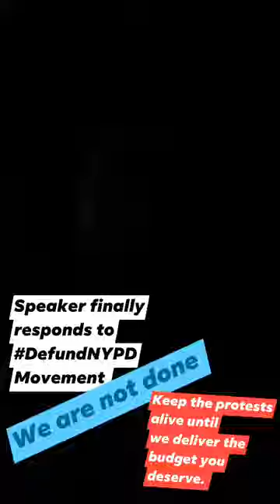Defund NYPD Movement, We Are Not Done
The city council is proposing a massive budget cut to the NYPD as demands to defund police departments continues to grow across the nation.

The City Council is proposing to cut $1 billion to the NYPD's budget for the coming fiscal year, which begins next month. The cuts include reducing officer ranks from 36,000 to 33,000 through a hiring freeze and no longer replacing officers when they retire. The Council also proposes cutting overtime and shifting some duties away from the police.

In a joint statement, Council Speaker Corey Johnson and the Black, Latino, and Asian caucus said they will work together to limit scope of the NYPD and move away from the failed policing policies of the past. Mayor de Blasio says he supports reallocating police funding but has backed away from massive cuts.

Police union president Pat Lynch responded by saying “every time a city agency failed at its task, the city's answer was to give it to the NYPD. If the City Council wants to give responsibilities back to those failing agencies, that's their choice."

The city is already facing massive budget cuts due to the loss of tax revenue from the pandemic, however, cuts to the police budget of this magnitude are unprecedented.